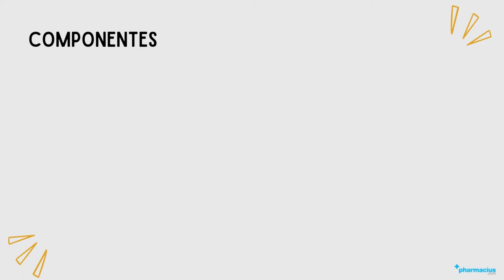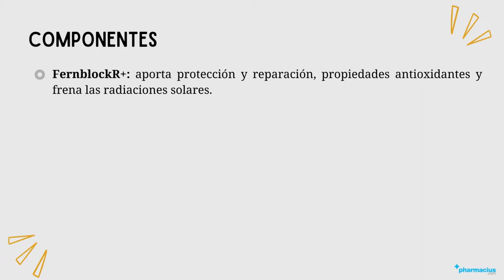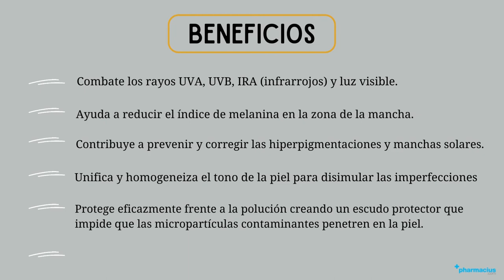HELIOCARE PIGMENT FLUID: ¿Para qué sirve?, Componentes y Beneficios.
00:00 Intro
00:10 Presentación
00:28 ¿Para qué sirve?
00:56 Componentes
01:30 Beneficios
02:08 Indicaciones
02:23 ¿Cómo aplicar?
02:38 ¿Para quién está indicado su uso?
02:50 Comprar GOLD COLLAGEN en pharmacius.com

¡Comparte tu opinión sobre HELIOCARE PIGMENT FLUID!